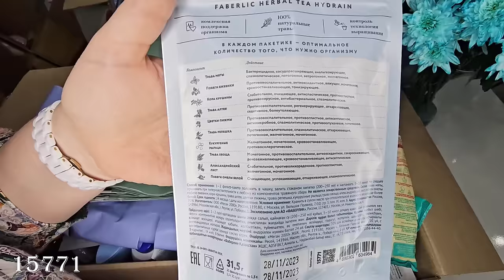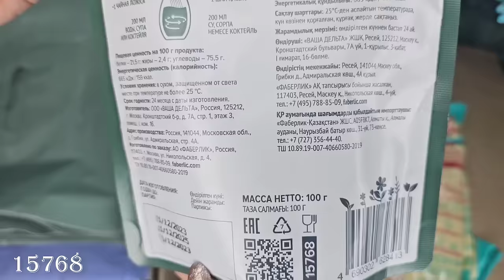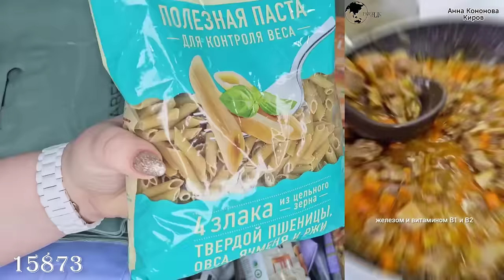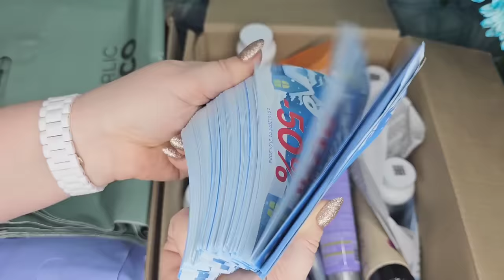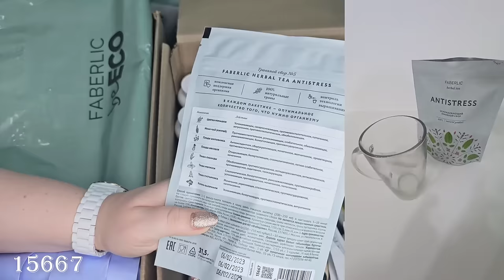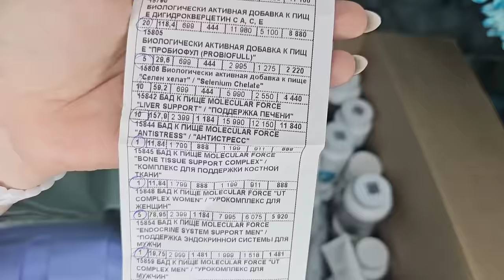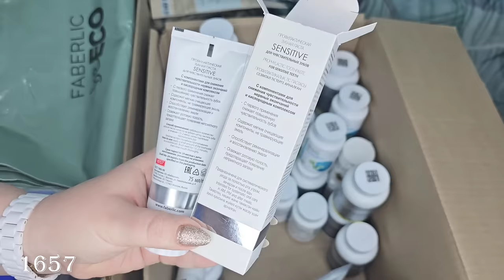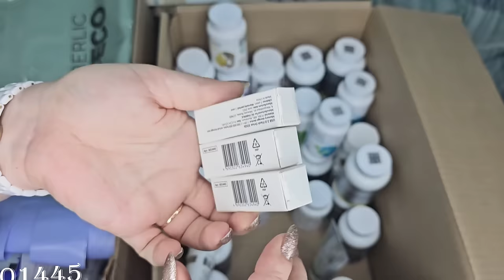Распаковка заказа: пенный очиститель, крем-паста для чистки, живица,фито чай,шампунь,маска,бальзам.